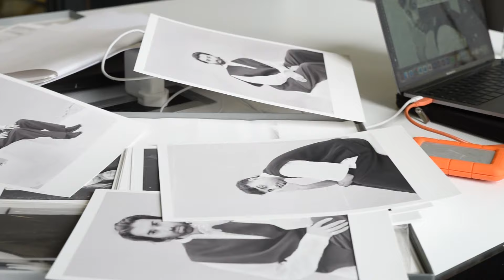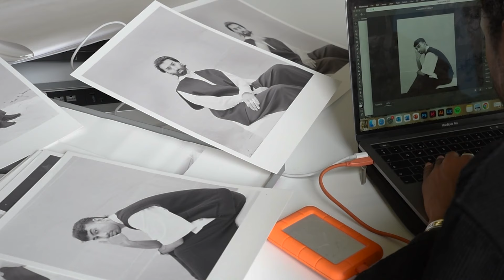Degree Show 2023 - Abdi Ibrahim - BA (Hons) Photography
We spoke to Abdi Ibrahim from our BA (Hons) Photography course at our 2023 Degree Show.

"Abdimalig Ibrahim, a Manchester-based artist, explores the themes of representation and identity through a personal and intimate account of his lived experience. Through portraiture and documentary as his mediums, he presents with authenticity, reverence, and a profound sense of compassion the narratives of marginalised communities around him and himself."